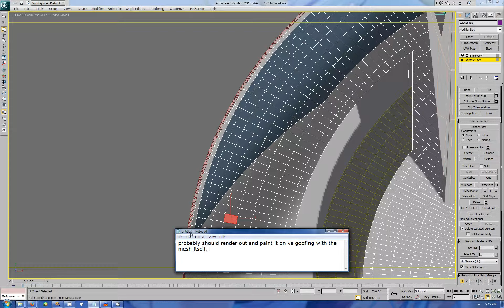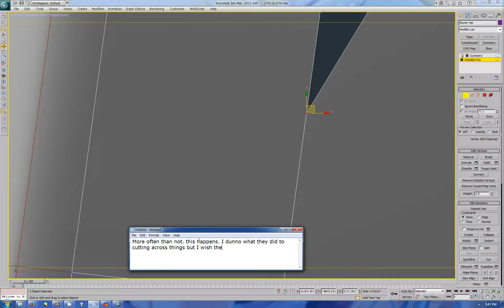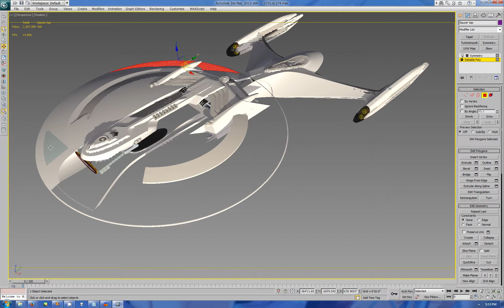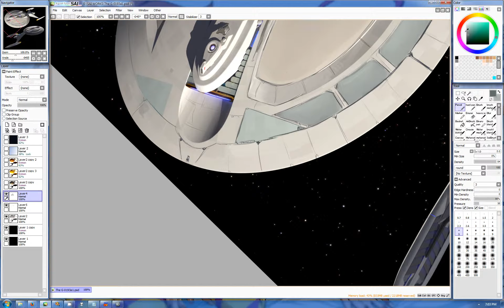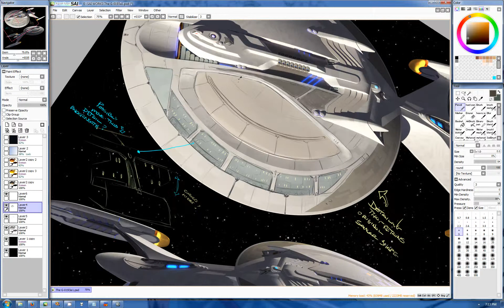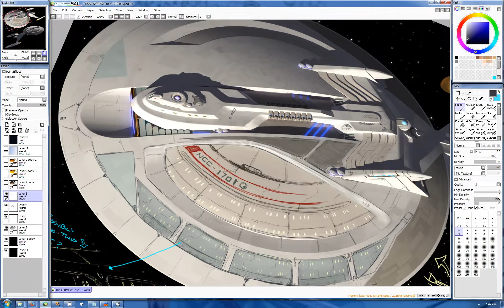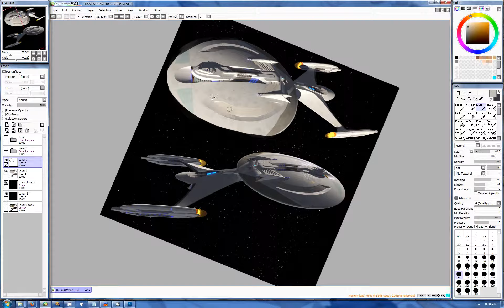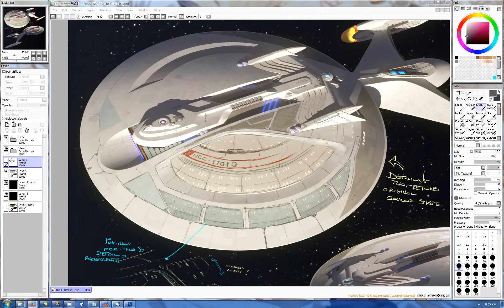Trek Modeling Session 65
Mostly paint over stuff.